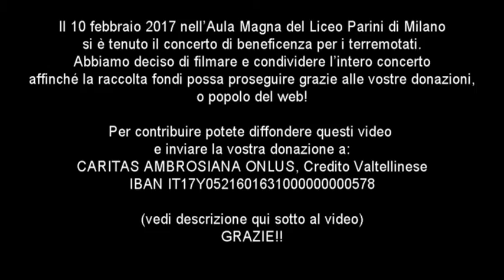"Moby Dick" (Led Zeppelin), "Ghost" (Ella Henderson), "Capriccio arabo" (Tarrega)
"Moby Dick" (Led Zeppelin) - Moonage
"Ghost" (Ella Henderson) - Martina Roccisano (voce) e Damiano Aliverti Piuri (pianoforte)
"Capriccio arabo" (Tarrega) - Sara Critelli (chitarra)

Il 10 febbraio 2017 nell’Aula Magna del Liceo Parini di Milano si è tenuto il concerto di beneficenza per i terremotati.

Abbiamo deciso di filmare e condividere l’intero concerto affinché la raccolta fondi possa proseguire grazie alle vostre donazioni, o popolo del web!

Per contribuire potete diffondere questi video e inviare la vostra donazione a:

CARITAS AMBROSIANA ONLUS, Credito Valtellinese
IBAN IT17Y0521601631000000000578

GRAZIE!!